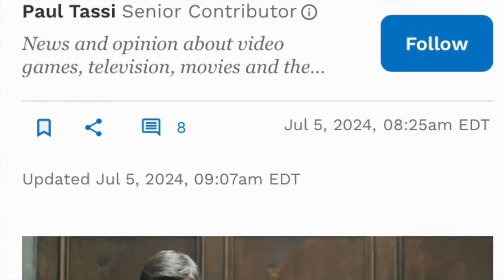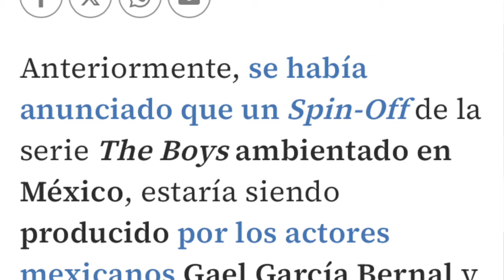The Boys Final De Temporada 4 | Reseña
La serie The Boys ha comenzado el viaje a su final, con un cierre de temporada que expande su universo.